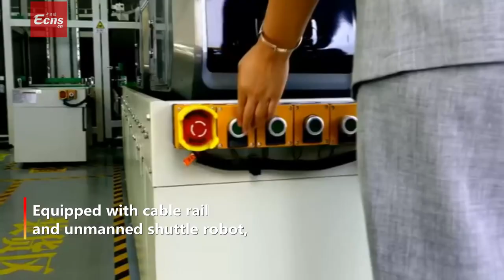Air express to deliver villages from access woes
(ECNS) -- An intelligent logistics express system was launched in Huazhou, Guangdong Province on Wednesday.

Equipped with cable rail and unmanned shuttle robot, the air expressway could save villagers much trouble in collecting parcels from town.

The express system, designed to carry a load of 100 kgs, is aimed at solving the last-mile delivery problem in rural areas.